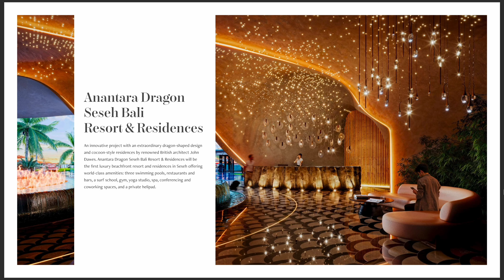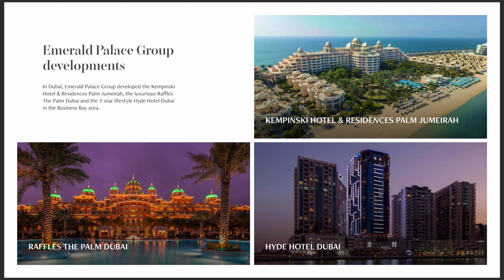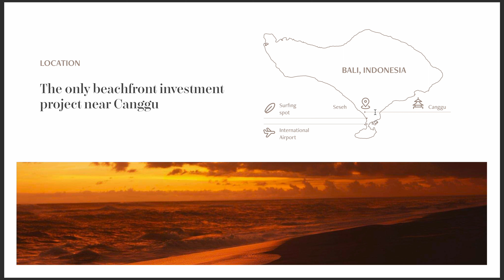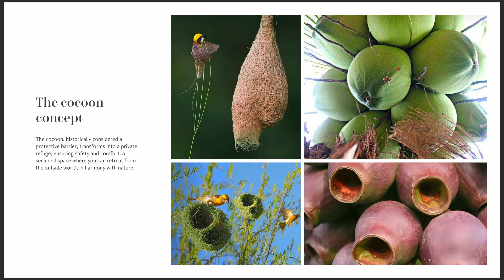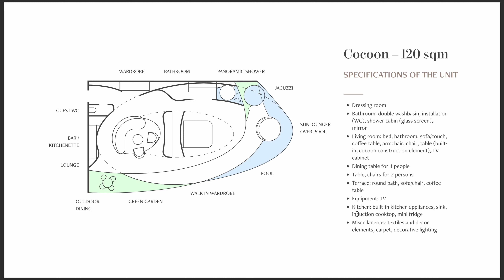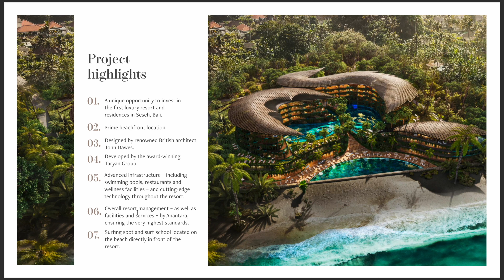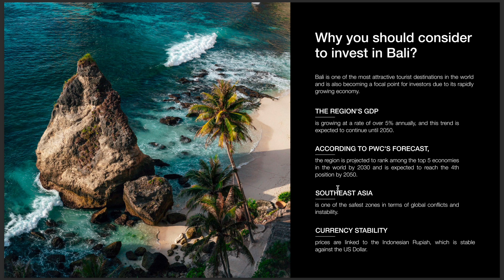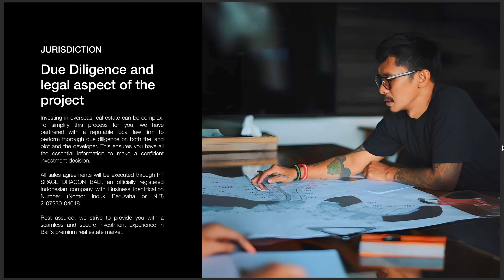Anantara Dragon Seseh Bali Resort & Residences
Enter the lair of the dragon, a hideaway where the traditional meets the futuristic. Located on the west coast of Bali just north of Canggu, Anantara Dragon Seseh Bali Resort & Residences offer an escape into the surreal amidst a stunning setting. Wake to the sounds of birds chirping from the surrounding canopy of trees. Wander volcanic black sands in awe of the roaring surf. Indulge in world-class dining and wellness, then retire to your modern cocoon sanctuary with breathtaking views of the ocean, sunrises, and sunsets.

- 216 rooms, suites and residences
- Two all-day restaurants and two bars
- Three infinity pools
- Anantara Spa
- Beach lounge
- Surf school
- Fitness, yoga, and meditation studios
- Conferencing and coworking spaces
- Private helipad

The Anantara Dragon Seseh Bali Resort is located on the black volcanic shores of Seseh Beach, a short drive from southern coast hotspots Canggu and Seminyak and an hour from Ngurah Rai International Airport (DPS). The property’s striking architecture, a creation of renowned British architect John Dawes, draws inspiration from the mystical Barong of Bali, a dragon-like guardian, lending the complex a sense of strength and grace with a touch of fantasy. The 216 keys, a mix of lead-in rooms and suites ranging from 52sqm to 120sqm, offer a serene sanctuary by the ocean. The Cocoon Residences blend nature and modern elegance, providing harmony between the interior and exterior and stunning views of the sunrise and sunset over the Indian Ocean.
The Anantara Dragon Seseh Bali Resort is developed and owned by the Taryan Group, a leading real estate and development company focused on progressive, innovative and ambitious development projects founded by Artur Mkhitaryan. The Anantara Dragon Seseh Bali Residences will be available for purchase through Taryan Group, with Anantara providing overall resort management.
In addition to enjoying world-class surfing on Seseh Beach, guests will revel in restorative stays at the peaceful hideaway along the Indian Ocean. Guests can rejuvenate themselves at the Anantara Spa, find their inner peace in dedicated yoga and meditation studios, level up their workout at the top-of-the-line fitness centre, how to ride the waves from the on-site surf school or relax at the beach lounge or one of three swimming pools. The property will include three dining outlets: an all-day dining restaurant, a specialty Japanese restaurant and a poolside bar.

Investment from $200k
Expected ROI 14-18% annually

For more details call/whats app